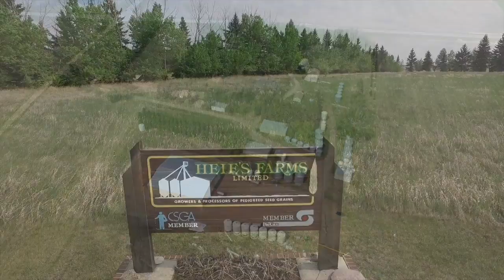Heie's Spring Seeding 2016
This video is about Heie's Spring Seeding 2016